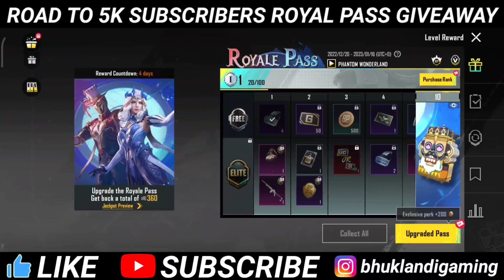M19 Royal Pass Release Date And Timing | Tier Reset |S4 Faces |PUBGM